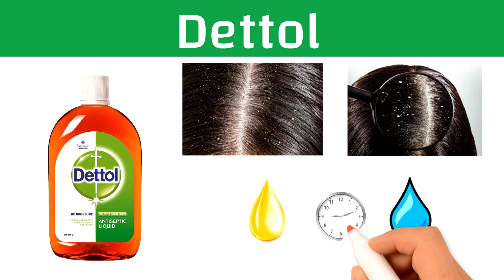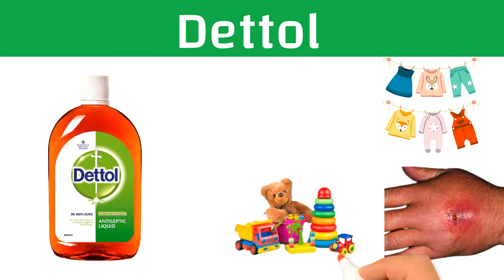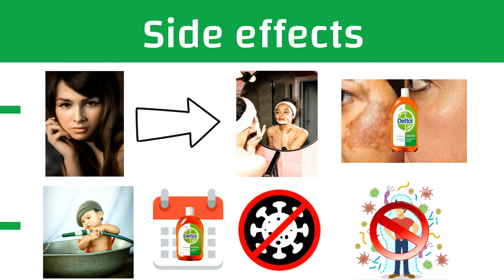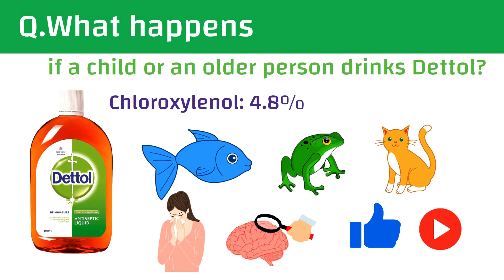Dettol Antiseptic Liquid Review | Uses, Benefits, Side effects, Skin Care on Face for Acne Pimples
Dettol Antiseptic Disinfectant Liquid is a multipurpose household cleaning essential that provides protection against germs and dirt on surfaces, cuts, wounds, etc. This concentrated liquid is used as an effective antiseptic by medical professionals and can kill 100-illness causing germs. Its unique formulation helps build your personal hygiene at the home, office, or hospital.

Product highlight features
- Helps to prevent the growth of bacteria, fungus and viruses
- Protects against germs and heals cuts and scratches
- Useful for personal hygiene by adding a small concentration to water
- Used as a household disinfectant
- Should not be used by people suffering from eczema
- Dermatologically tested and proved
- Dettol Liquid Antiseptic Disinfectant is a proven effective concentrated antiseptic disinfectant that
- kills bacteria and provides protection against bacteria which can cause infection and illness. It can be used for gentle antiseptic wound cleansing and disinfection and antiseptic skin cleansing. -- Alternatively, use on floors and hard surfaces around the home for a hygienic clean.

Bathing – 5ml to a bucket of water (10 litres)
First Aid - 15ml to 300ml of water
Shaving Antiseptic Liquid - 15ml to 300ml of water
Nappy Wash – 12.5ml to 500ml of water
Key Ingredients
Chloroxylenol (C8H9Clo).

Tags(Ignores)
dettol
dettol antiseptic liquid
dettol uses
how to use dettol
how to use dettol for acne
how to use dettol antiseptic liquid
dettol on face acne
dettol on face burn
dettol burn on face treatment
dettol skin care face wash
dettol skin care,dettol on acne pimple
dettol benefits for skin
dettol benefits
dettol side effects
dettol for acne
dettol liquid
dettol soap
dettol soap review in hind
dettol for acne and pimples
dettol on face
dettol hand sanitizer